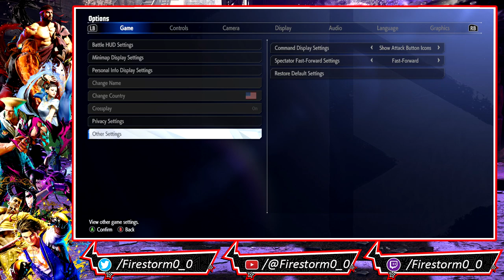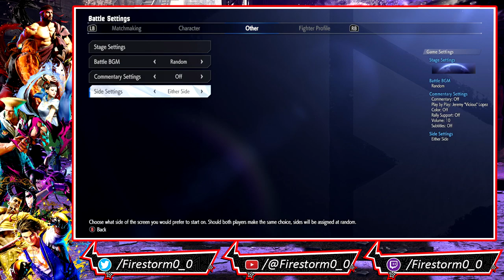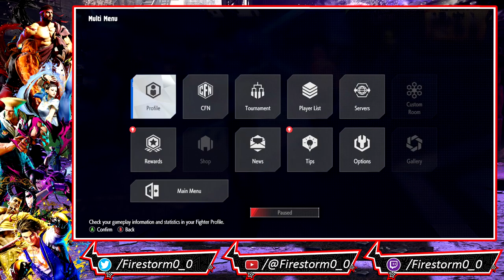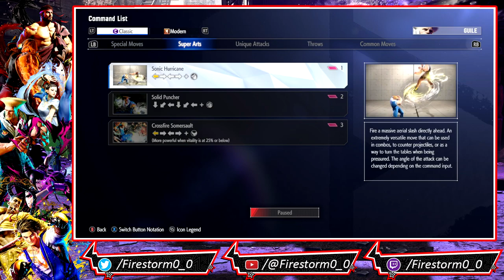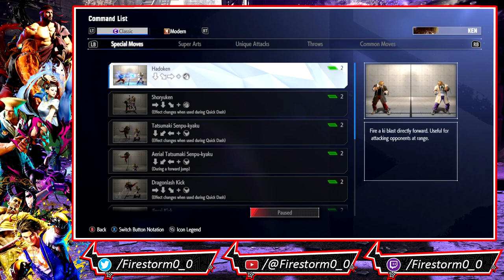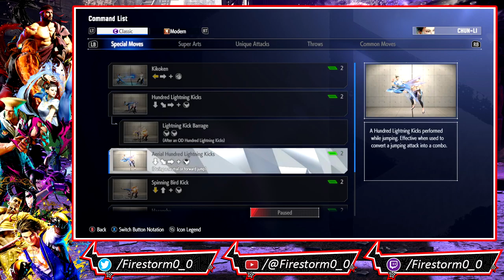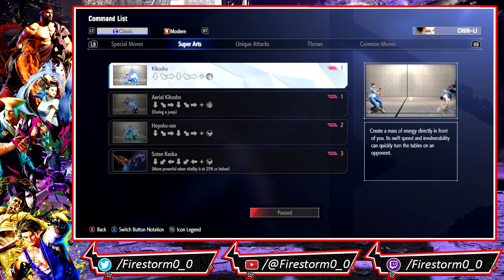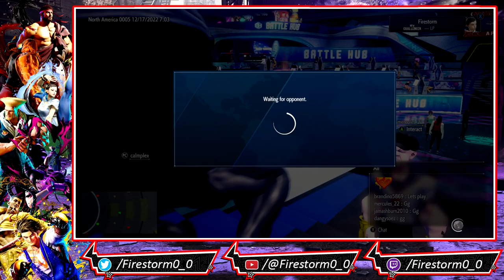Street Fighter 6 Beta Ranked Matches Livestream | All Characters PC Gameplay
Its time to check out Capcom's round 2 of the Street Fighter 6 Closed Beta Test. During the livestream I go down the roster of available characters and take them online for ranked matches and learn there play styles at the same time. I'm not gonna lie to ya it starts off rough but over time the learning curve gets a lot easier!

Street Fighter 6 is an upcoming fighting game developed and published by Capcom. It is planned for release for PlayStation 4, PlayStation 5, Windows, and Xbox Series X/S on June 2, 2023. An arcade version exclusive to Japan is set to be released by Taito in 2023.

Street Fighter 6 features three overarching game modes: Fighting Ground, World Tour, and Battle Hub. Fighting Ground contains local and online versus battles as well as training and arcade modes, all featuring similar 2D fighting gameplay to the previous games in the series, in which two fighters use a variety of attacks and special abilities to knock out their opponent. World Tour is a single-player story mode featuring a customizable player avatar exploring 3D environments with action-adventure gameplay. Battle Hub acts as an online lobby mode, with other features set to be revealed in the future.

The main fighting gameplay of Street Fighter 6 is based around the Drive Gauge, a system designed to encourage player creativity. The gauge can be used for five different techniques, requiring players to choose which to prioritize. Most of the Drive Gauge's mechanics are based on previously existing mechanics from previous Street Fighter mainline games, such as Parry, Focus Attack, EX move, etc. The game features two control types: the "classic" control scheme has a six-button layout that functions similarly to previous entries, while the "modern" control scheme assigns special moves to a single button combined with a directional input.

The use of multiple super combos returns from the Street Fighter Alpha sub-series, also counting the Ultra Combo W variant from Ultra Street Fighter IV. However, each character only has three super combos based on their respective level gauge. For example, Ryu's Shinku Hadoken, Shin Hashogeki and Shin Shoryuken can only be used at Level 1, 2 and 3 respectively.

Street Fighter 6 Beta Ranked Matches Livestream | All Characters